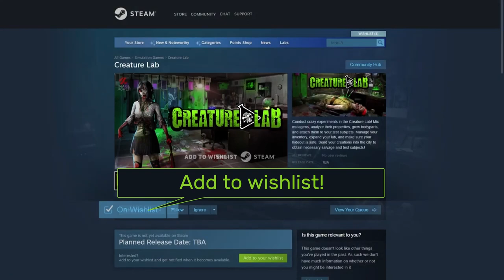Creature Lab | Console & Enhanced Edition | Kickstarter Trailer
🤩 We are very close to bringing Creature Lab to consoles 💪

Support and share our Kickstarter campaign to help us open the 👨‍🔬 mad professor's lab 🧪 to everyone!